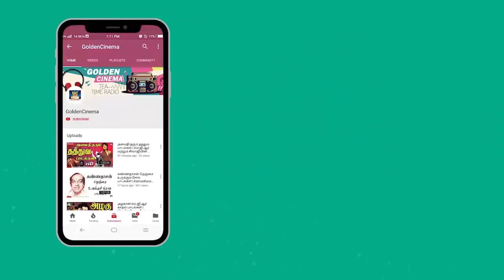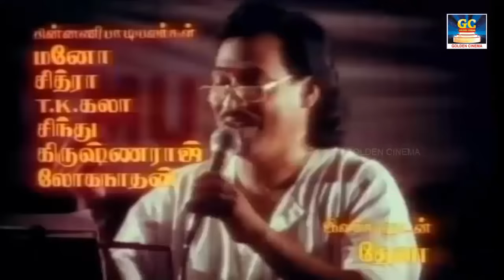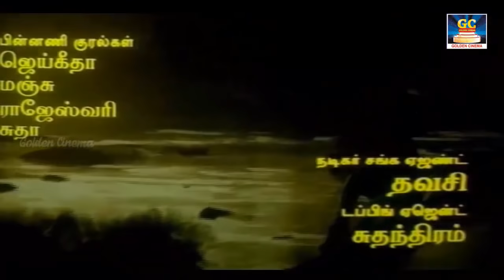நம்மை மீண்டும் மீண்டும் கேட்க வைக்கும் தேவா பாடல்கள் | Deva Padalgal | Tamil Deva Songs | HD Songs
00:09 - மத்தளத்தை கொட்டுங்கடி
05:10 - எலுமிச்சை பழம் புளிப்பு
10:33 - மானாமதுரையிலே என்னோட
15:11 - தொட்டா சிணுங்கி போல
20:06 - பம்பாய் சிட்டி சசுக்கா ரொட்டி
24:49 - மணிப்புறா மணிப்புறா
28:41 - வாழைத்தோப்புக்குள வாலிப
33:25 - ரெண்டு வேணாம் டா
36:56 - மாமி சிரிச்சா மல்கோவா
41:05 - ஆட்டோ ராணி அழகை
45:53 - கண்ணழகே கண்ணழகே
51:10 - ஹலோ ஹலோ டியர்
56:12 - பட்டாம் பட்டாம் பூச்சி
1:00:01 - ஹௌசிங் போர்டு
1:05:02 - சின்னபுறாவே சின்னபுறாவே

Movies
ShortFilms
Special Programs
Events
Movie News

EvergreenTamil-Goldencinema.